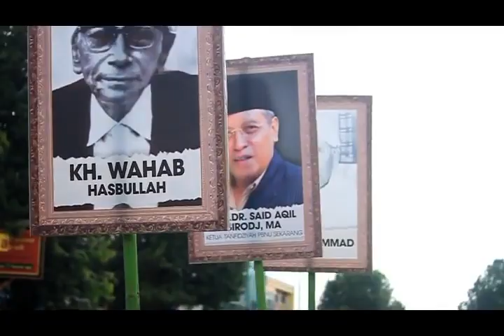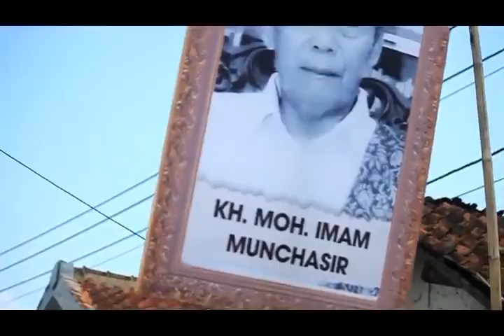Meriahnya Pawai Ta'aruf Banser Banyumas